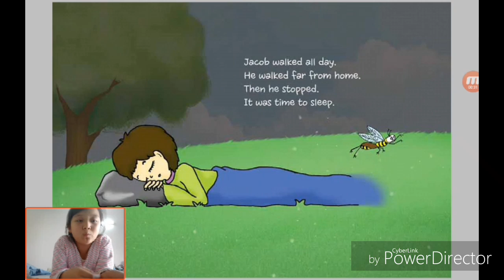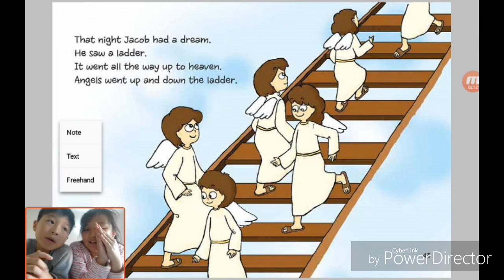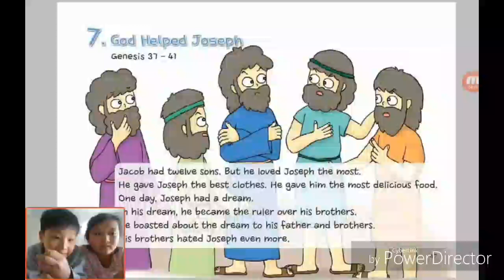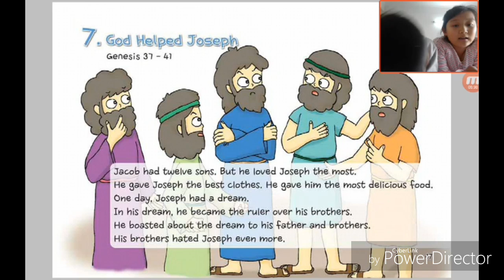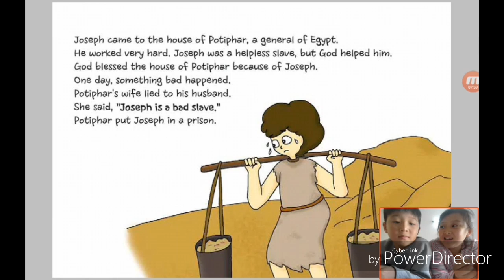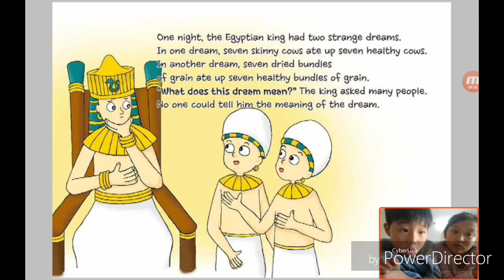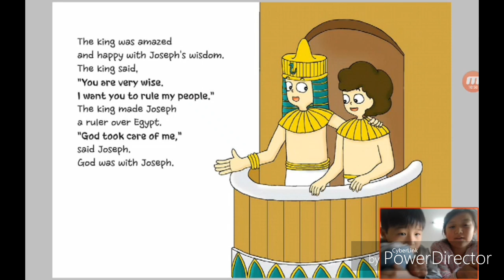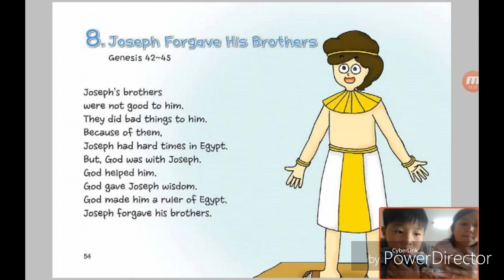‹Kids›Grace：6 Jacob's Dream about Jacob Saw a Ladder in Genesis 27